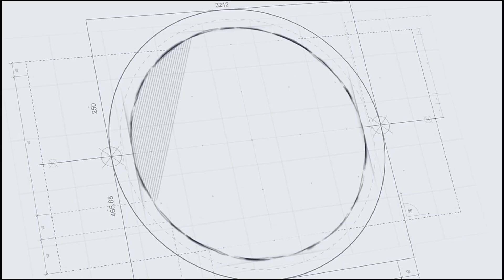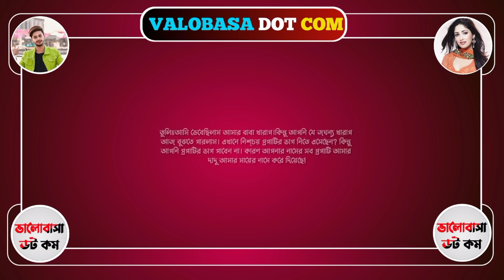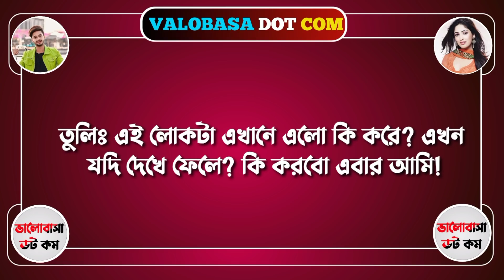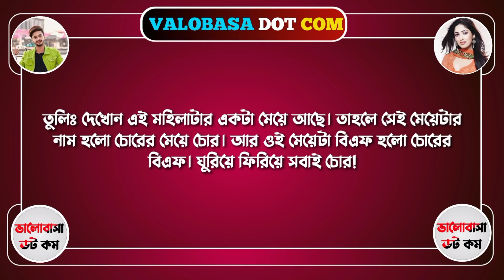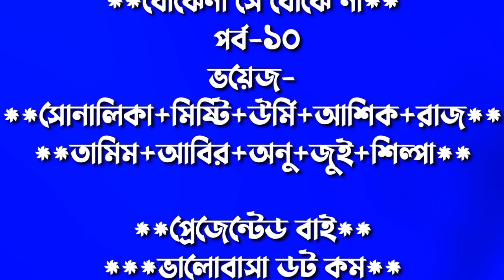বোঝেনা সে বোঝেনা||bojhena se bojhena||পর্ব-১০|| Ft-সোনালিকা-আশিক-তামিম-মিষ্টি-রাজ-উর্মি-অনু-জুই-আবির